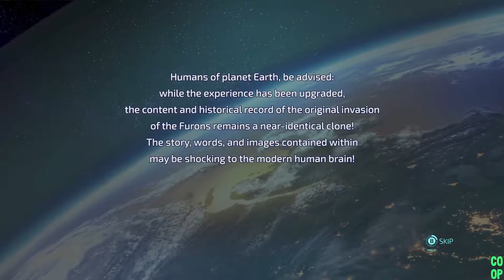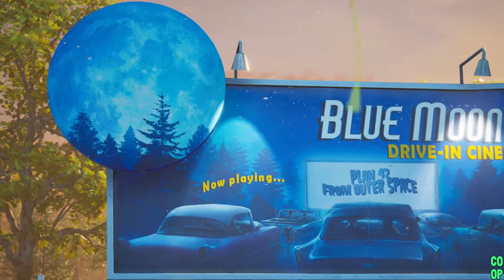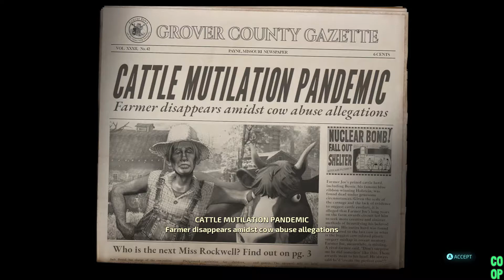Destroy All Humans - EP. 1 - Barbecue Saucer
The epic let’s playing boys begin to destroy all humans by throwing chickens.